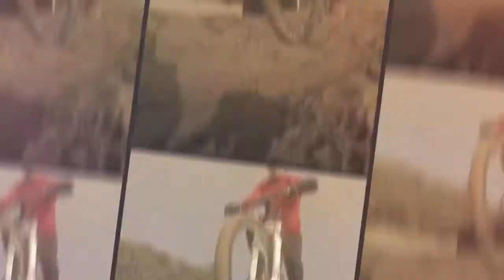Trailer GWBFSeason3 Picture Abhi Baaki Hai Mere Dost... Stay Tuned!!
Keep sharing.
Keep Supporting.